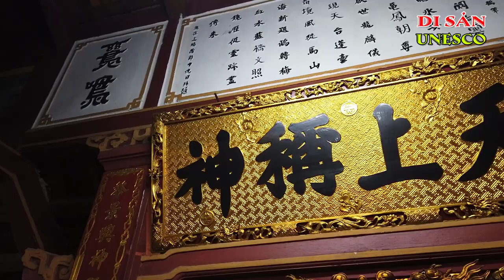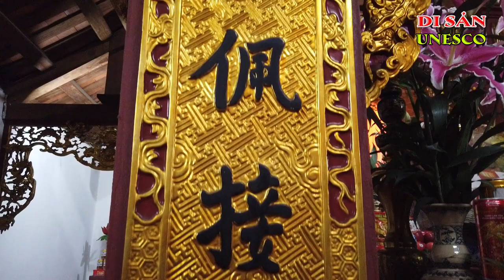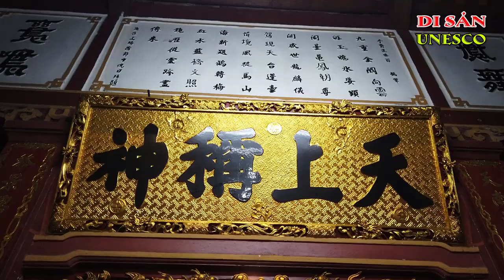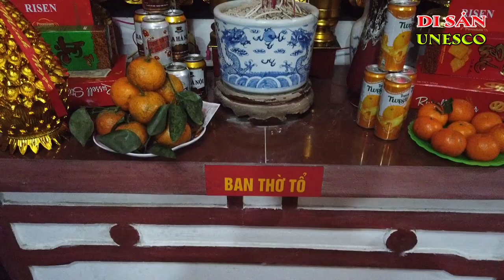Bích Câu Đạo Quán | KÝ SỰ UNESCO